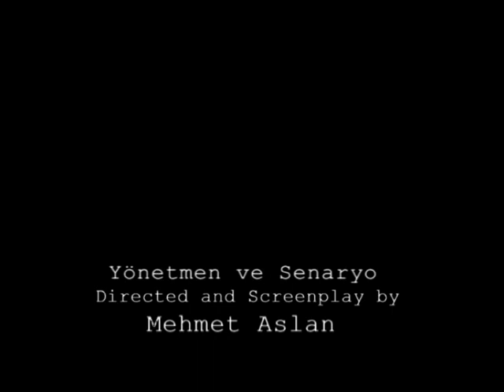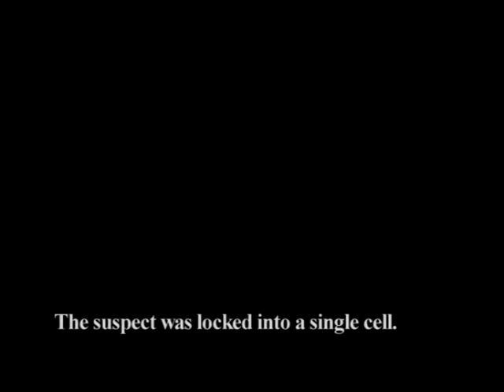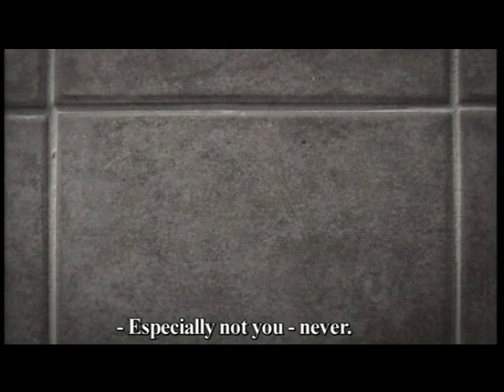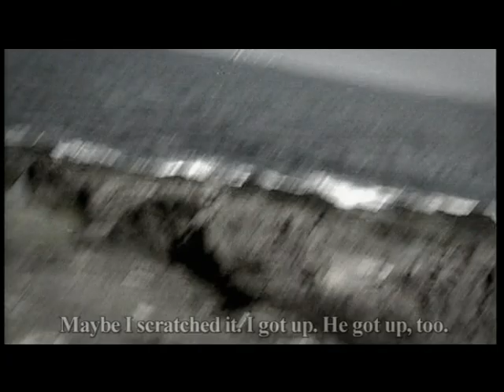bir cinayetin iki öyküsü I two stories of a murder (kısa film)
BİR CİNAYETİN İKİ ÖYKÜSÜ
Birbirini takip eden iki adam. İlk defa karşılaşan ama birbirini tanıyan. Defalarca karşılaşıp defalarca ölen. İki adam, bir adam. Bir cinayet iki öykü.
Kurmaca, 16’59”, 2007
4. Akbank Kısa Film Yarışması "En iyi Kurmaca Film" ödülü.

2007 • Kurmaca • 16'59" • Betacam • Renkli • Türkçe, İngilizce Altyazılı

Yönetmen: Mehmet Aslan
Yönetmen Yardımcısı: Evren Köse
Senaryo: Mehmet Aslan (Ferit Edgü'nün İlk Öyküler'inden)
Görüntü Yönetmeni: Ferhat Parlak
Kurgu: Rıza Yıldırım
Post-Prodüksiyon: Cem Ulu
Ses: Rıza Yıldırım
Oyuncular: Muhammet Uzuner, Arif Akkaya, Serkan Kardaş, Nadim Güç
Afiş Tasarım: Cem Ulu
Yapım: Mehmet Aslan